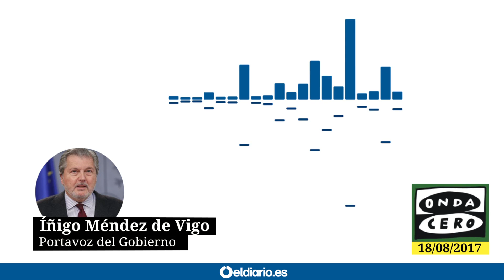Méndez de Vigo asegura que hay que "sobreponerse" y ayudar a las víctimas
No buscamos solo lectores, sino cómplices.
Apóyanos.